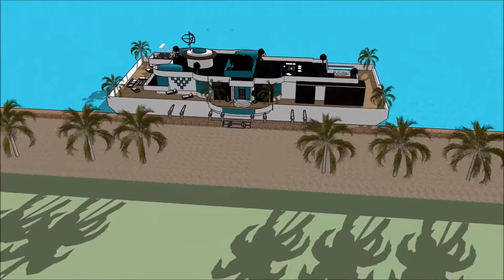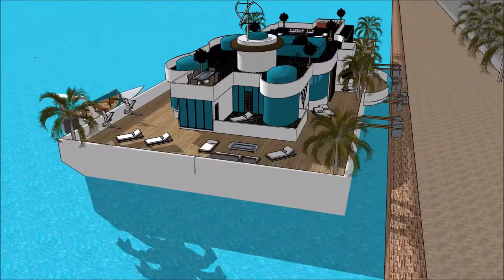Sketchup σπίτι νερού αρχοντικό 3d μοντέλο σκίτσο Πλωτό σπίτι πλωτο σπιτι ελλαδα αρχιτέκτων σύγχρονη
The floating house villa houseboatzania launching an innovative high-end luxury yacht floating house villa mansion home design potentially as a display of exhibition of the Sketchup σπίτι νερού αρχοντικό 3d μοντέλο σκίτσο Πλωτό σπίτι πλωτο σπιτι ελλαδα αρχιτέκτων σύγχρονη .

The collection of the Floating house villa houseboatzania concept of Sketchup σπίτι νερού αρχοντικό 3d μοντέλο σκίτσο Πλωτό σπίτι πλωτο σπιτι ελλαδα αρχιτέκτων σύγχρονη  consists of high luxury and architectural art pieces in minimalism combined with living on the waterfront of the harbour.

The floating house villa mansion yacht design has the basis to sustain living with high standards and contemporary structural design - Sketchup σπίτι νερού αρχοντικό 3d μοντέλο σκίτσο Πλωτό σπίτι πλωτο σπιτι ελλαδα αρχιτέκτων σύγχρονη  with numerous of prospects for excessive living and celebrating the desire of life worldwide: